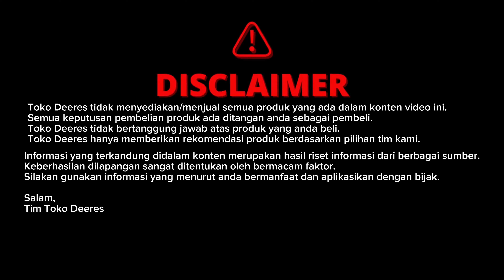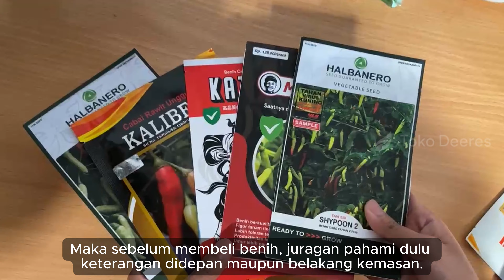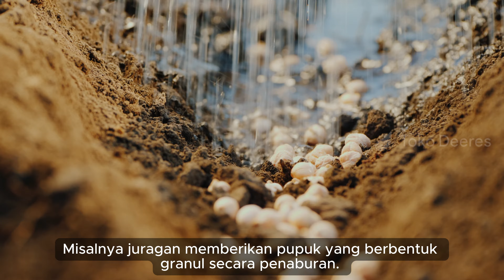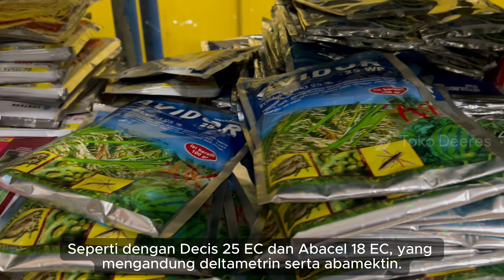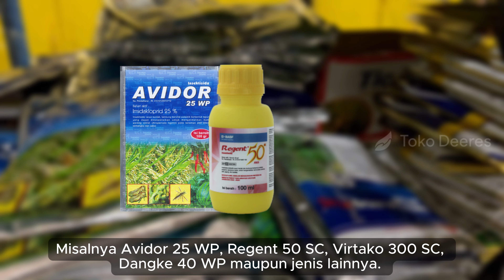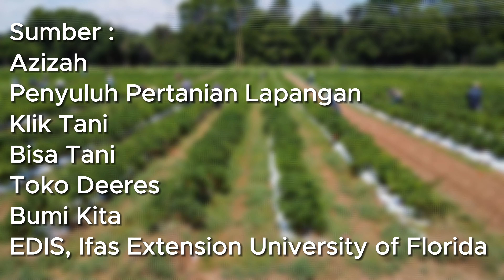Wajib Hindari di Musim Kemarau! 5 Kesalahan Petani Pemula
0:00 Opening
1:07 1.Penggunaan Varietas Benih Cabe Abal-Abal
3:00 2.Pemupukan Dengan Penaburan
4:14 3.Penggunaan Insektisida Bahan Akif dan Sifat Kerja Sama
6:16 4.Penggunaan Insektisida Bentuk EC
7:30 5.Pembumbunan

cara menanam cabe di musim kemarau
persiapan tanam cabe di musim kemarau
pupuk cabe musim kemarau
cara pemberian pupuk cabe di musim kemarau
cara mengatasi keriting daun cabe
pembumbunan pada tanaman cabe
benih cabe rawit unggul tahan penyakit
penyebab daun cabe terbakar
benih cabe rawit musim kemarau
benih cabe musim kemarau
benih cabe rawit master
insektisida untuk hama trips
insektisida untuk hama tungau